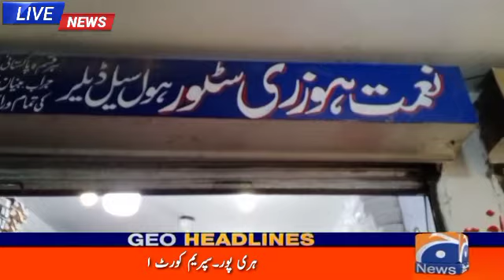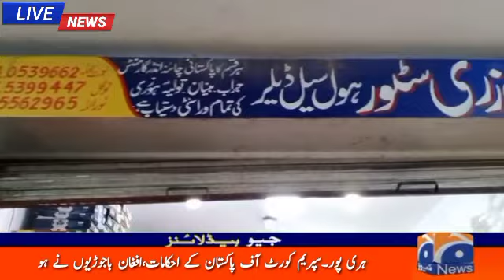ہری پور فحاشی اور عریانی مین بازار عروج پر لیڈیز انڈر گارمنٹس کی سرعام نمائش جاری انتظامیہ خاموش ؟